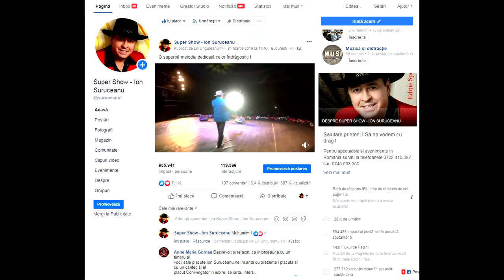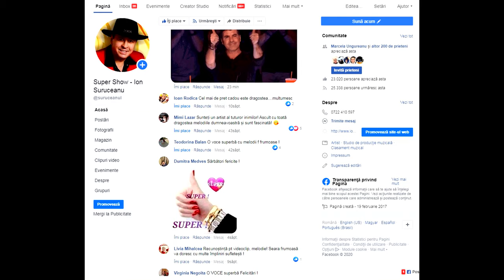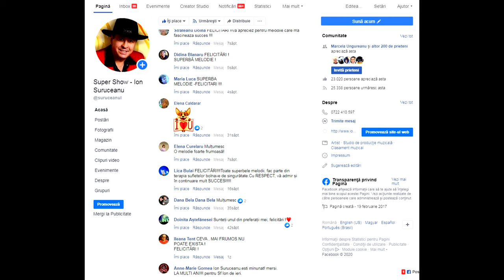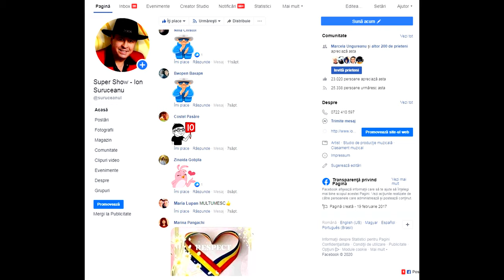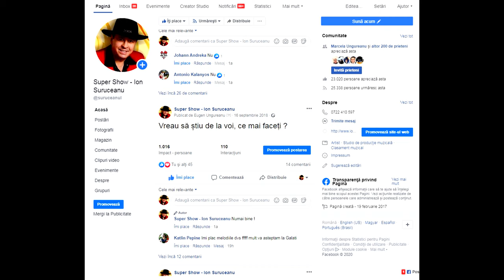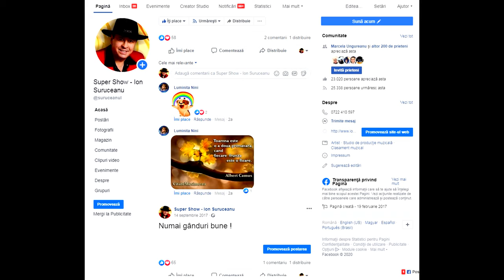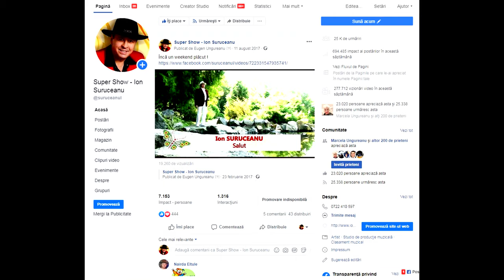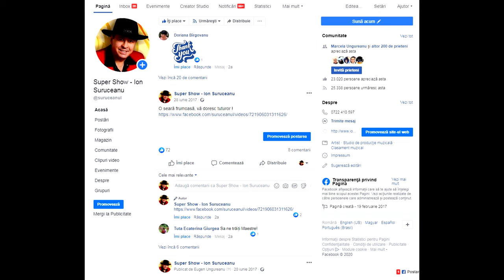Ion Suruceanu FAN CLUB ROMANIA 4K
Cu stimă,
echipa Exclusiv

Vizionare plăcută !